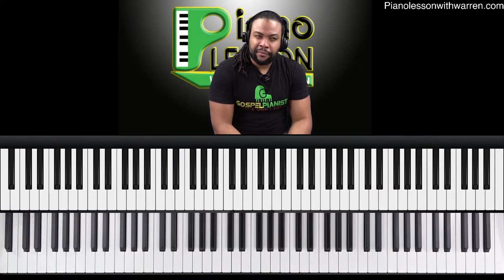Keep Your Gospel Piano Skills Sharp With These Motivation Tips!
The video discusses the importance of patience in musical growth, emphasizing how this mindset applies broadly to all aspects of life. I reflected on my 20-year journey with music, highlighting a pivotal shift in perspective: treating music not as a destination to be conquered but as a lifelong journey integral to who I am. This realization allowed me to embrace patience, find joy in learning, and detach from the urgency to achieve specific milestones. Through my experiences and conversations with students, I've learned that the duration it takes to master a piece of music is less important than the enjoyment and engagement with the process. My advice, rooted in personal experience and observation, encourages viewing musical practice and progress as part of a broader, enriching life experience rather than a series of accomplishments to be hurried through. This approach fosters a deeper connection with music and promotes sustained growth and fulfillment.